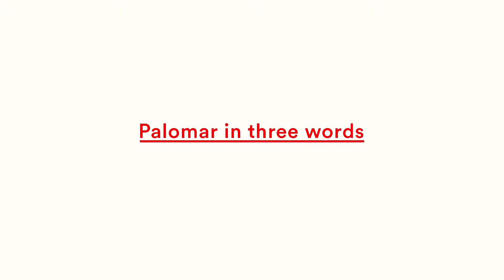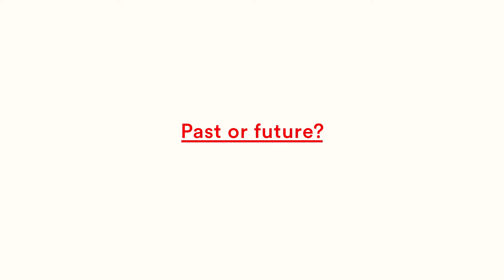Foscarini at MDW 2019 | Interview with Roberto+Ludovica Palomba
Ready for Euroluce 2019!
We have chosen this exhibit design to narrate who we are: an incubator of ideas. Foscarini is a company that gathers, develops and activates multiple design ideas and creative contributions. At Euroluce 2019 Foscarini presents 10 new projects, from Marc Sadler, Andrea Anastasio, Ferruccio Laviani, Ludovica & Roberto Palomba, Ilaria Marelli and Tord Boontje.

Listen to the interview with Roberto + Ludovica Palomba presenting their new projects and their personal view about design, Milan Design Week and Foscarini.